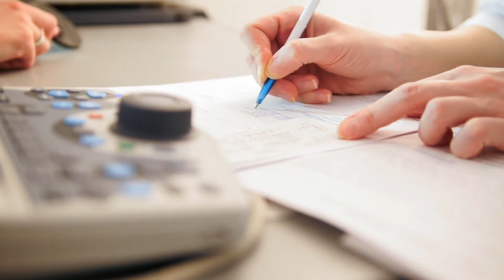Was ist hohe Myopie?